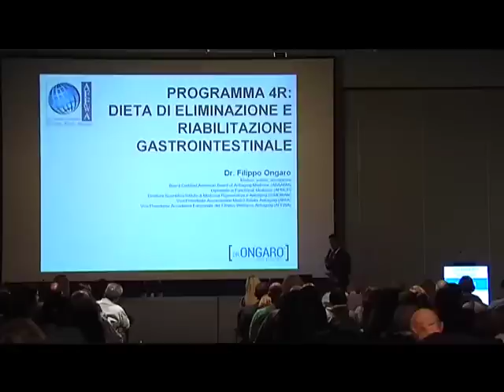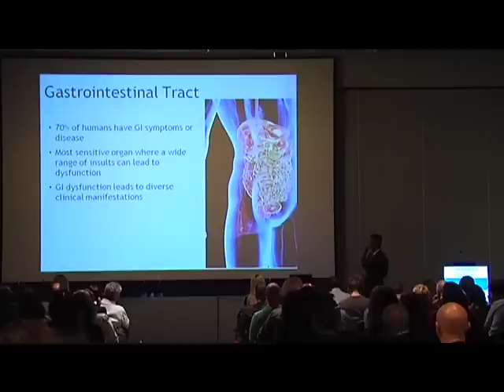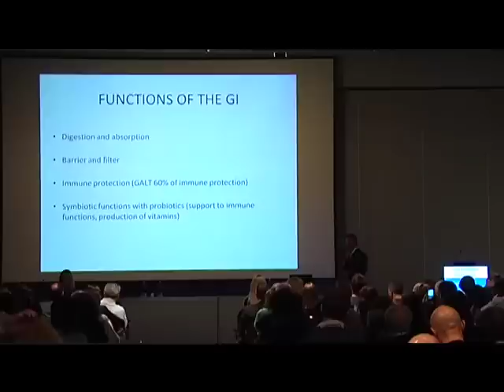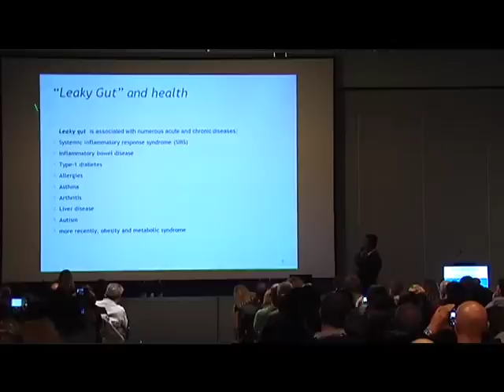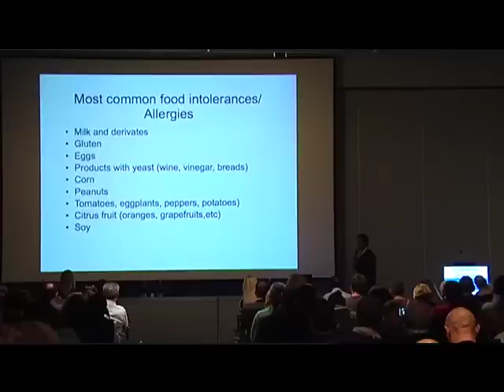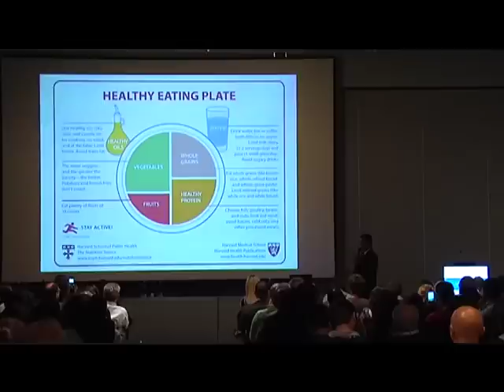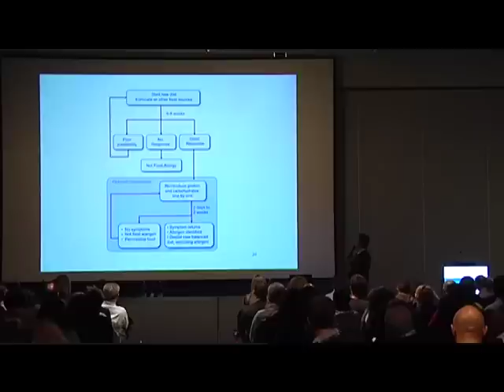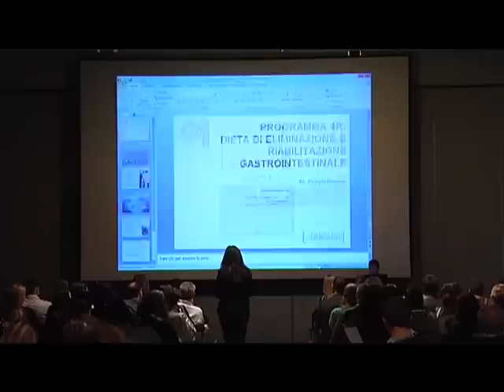DIETA DI ELIMINAZIONE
Dott. Filippo Ongaro